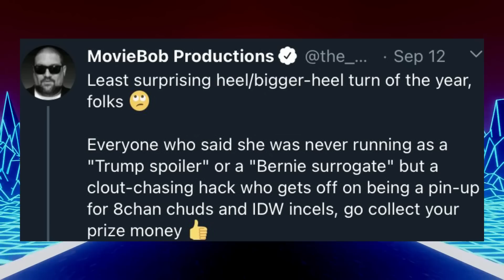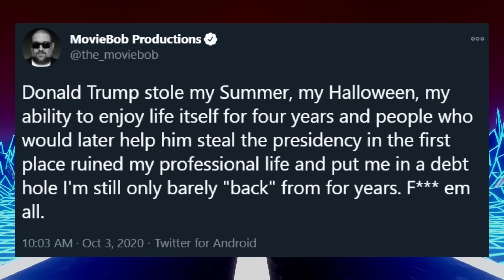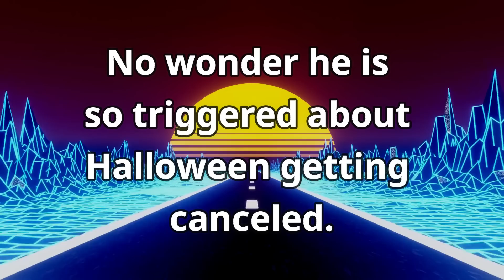"Cuties" Greatest Fan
Trends: